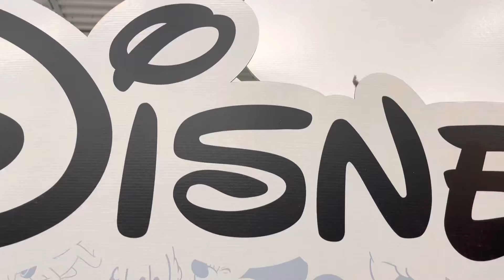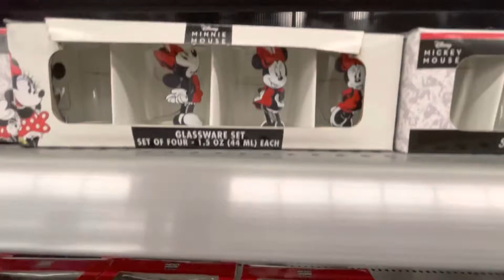Produtos da Disney no Walmart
Tá pensando em passer nos parques da Disney? Então pega essa dica. No Walmart aqui de kissimmee e Orlando tem um setor exclusivo de produtos da Disney.
Sabe aquelas camisetas que a família usa todos iguais? Então aqui tem, produtos originais licenciados, tem caderno para pegar autógrafos dos personagens, orelhinhas, bines, bichinhos de pelúcia, camisetas, canecas, copos, chaveiros, canetas, bolsas, toalhas e muito mais. Vale muito a pena porque os preços são bem mais em conta.
Esse aqui e em.

4444 Vine St, Kissimmee, FL 34746 USA 🇺🇸

Gostou da Dica?
Assim vou postando mais vídeos e mostrando um pouco da magia.